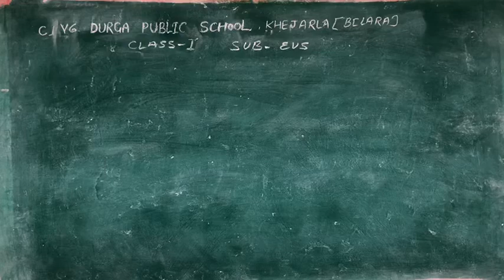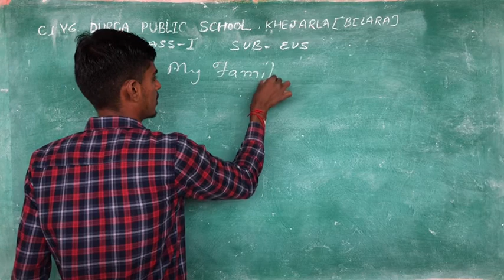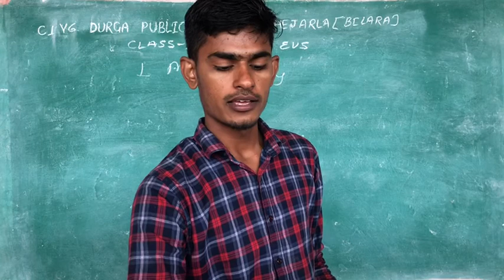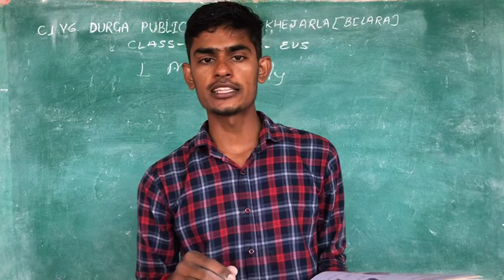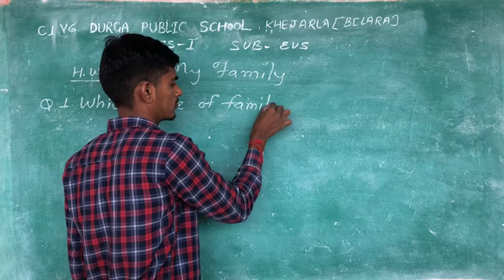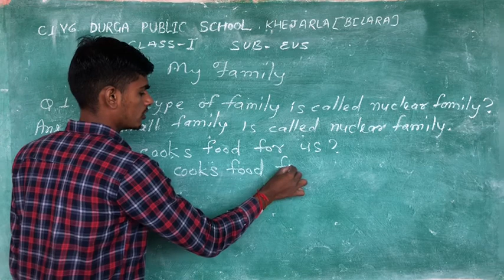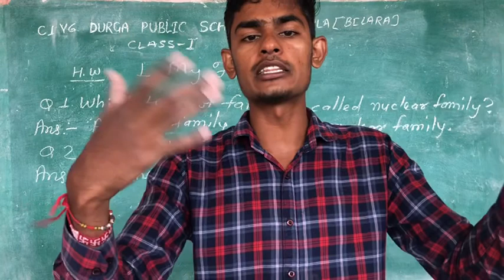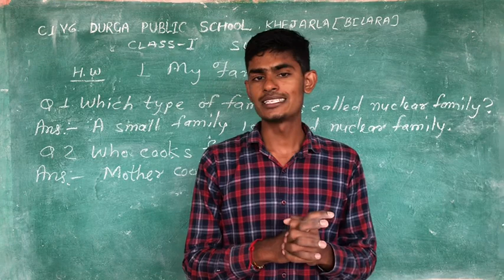Class-1st v-6 my family